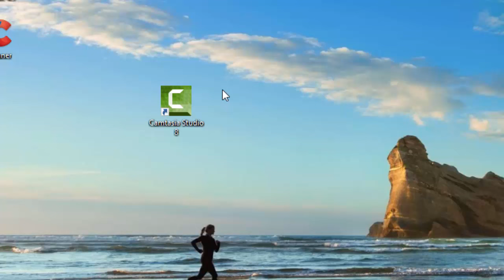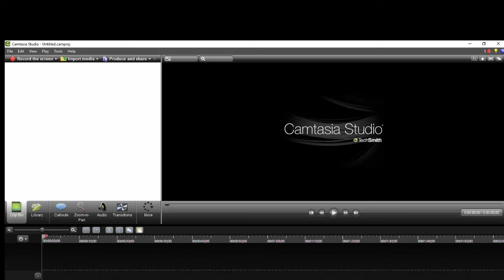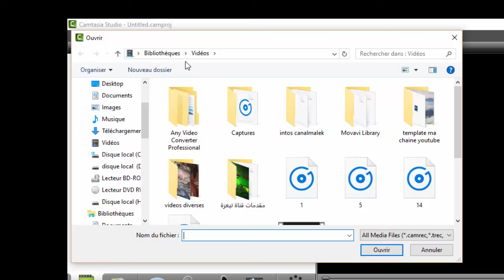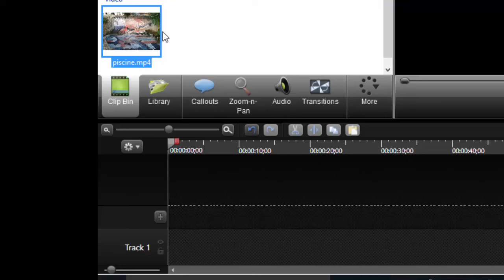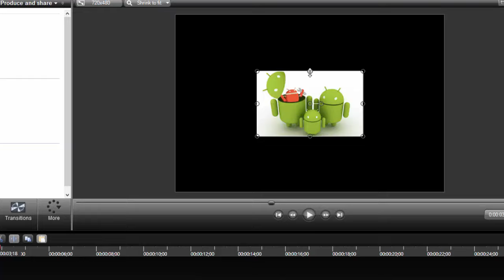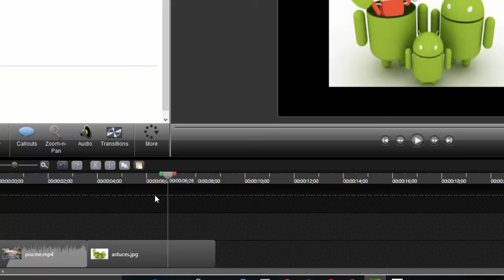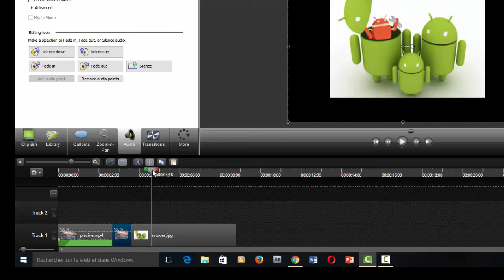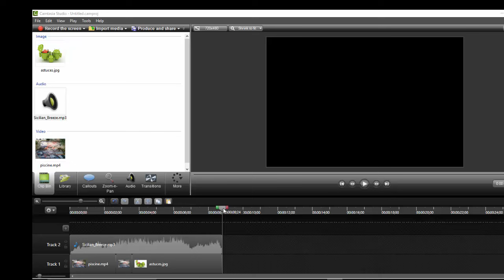Comment utiliser Camtasia Studio ( partie : 01) pour débutants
dans la première partie de cette série de vidéo, je vais vous faire découvrir comment utiliser le logiciel incontournable de montage de vidéos et d'enregistrement de l’écran  de l'ordinateur.